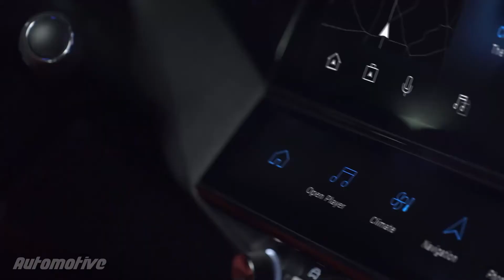2021 Peugeot 308 | The New French Compact success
The new PEUGEOT 308 is the first to car feature the new company's badge.

It has a strong and dynamic style that incorporates some of the details that appeared on the latest 2008 and the restyled 3008. While the previous 308 was very timid, the new model seems ideally suited to convince those who find the Volkswagen Golf 8 too conservative.

Inside, the new Peugeot 308 introduces the new i-Cockpit. There is a small steering wheel, a 3D digital driver display, and a futuristic dashboard with a very sporty design, integrating a 10-inch digital touch screen on the center console. The infotainment system offers the usual smartphone compatibility, in addition to the possibility to connect two phones at the same time via Bluetooth. Voice recognition is now available: you have to say "OK Peugeot" to control the air conditioning, launch the navigation system or change the radio.

The new PEUGEOT 308 with many driving assistance optional systems like Adaptive cruise control, Lane-keeping assist, 360° parking assistance with four cameras...

Under the bonnet, the new 308 comes with a 1.5 liters four-cylinder  BlueHdi (diesel) engine of 130 hp, available with a 6-speed manual gearbox or an automatic EAT8. In petrol, the  1.2 liters three-cylinder Puretech (110 or 130 hp) can also be coupled with the EAT8 gearbox in the 130 hp version. On the hybrid side, two rechargeable versions of 180 and 225 hp (with a 150 and 180 hp petrol engine respectively) offer up to 37 miles (~ 60 km) of 100% electric driving range. With the optional 7,4 kW charger, full charge is possible in less than 2 hours using a 7,4 kWh Wallbox.

Produced in Mulhouse, the new Peugeot 308 will start being marketed in the second half of 2021. We don't know the price yet, but it could be very competitive especially for its main rival: the Volkswagen Golf 8.